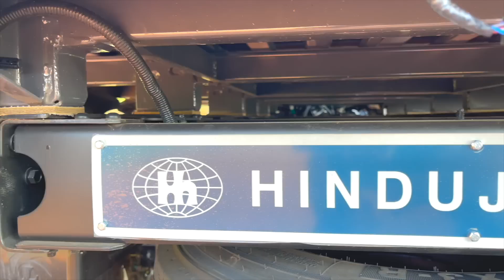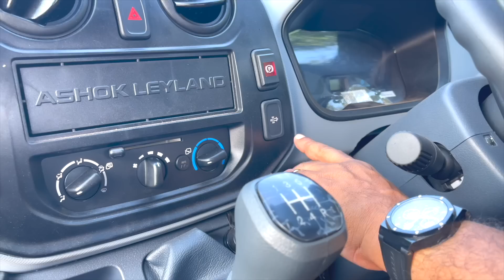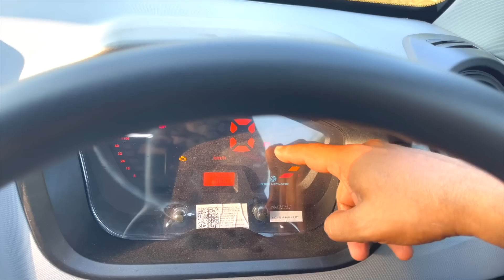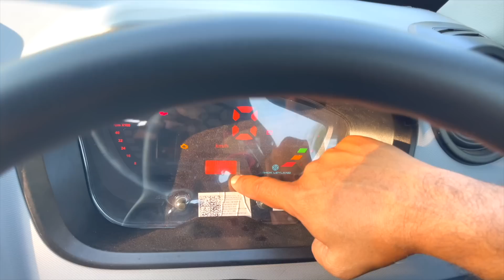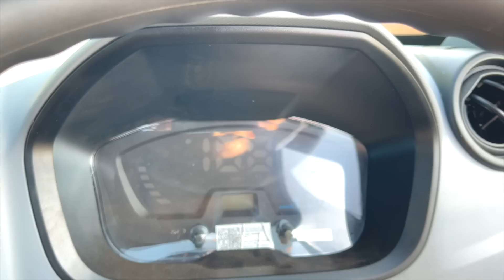ഏറ്റവും ആധുനികമായ ഫീച്ചേഴ്‌സോടു കൂടിയ ലൈറ്റ് കമേർഷ്യൽ വാഹനമാണ് അശോക് ലെയ്‌ലാൻഡിന്റെ ബഡാ ദോസ്ത് .....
2 ടണ്ണിലേറെ ഭാരം വഹിക്കും,എയർ കണ്ടിഷണറുണ്ട്,എളുപ്പത്തിൽ ഭാരം കയറ്റാവുന്ന ലോഡിങ് ഏരിയയുണ്ട്,അശോക് ലെയ്ലാൻഡ് എന്ന വമ്പൻ കമ്പനിയുടെ പിൻബലമുണ്ട്-ബഡാ ദോസ്തിന് ഇങ്ങനെ ഗുണങ്ങൾ ഏറെയുണ്ട്...
Bada Dost provided by
M/S Flagship Motors
No :35/119-1&35/119-2
Near Sree Muthappan Kavu
Chimminiyan Valave
Kizhunna PO
Muttada
Kannur-670007
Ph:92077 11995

Comment of the week ന് സമ്മാനങ്ങൾ നൽകുന്നത് റോഡ് മേറ്റ് ആപ്പാണ്.

🚗 Discover the ultimate driving companion! Introducing RoadMate Vehicle Service App 🛠️📱 With over 1300 trusted service providers at your fingertips, keeping your ride in top-notch condition has never been easier. 🚙✨ And that's not all – enjoy the luxury of choice with 100+ exclusive offers tailored just for you. Say goodbye to vehicle worries and hello to smooth journeys ahead! 🚀🔧

RoadMate Car and Bike Service App
Android

For App Related Support: 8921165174